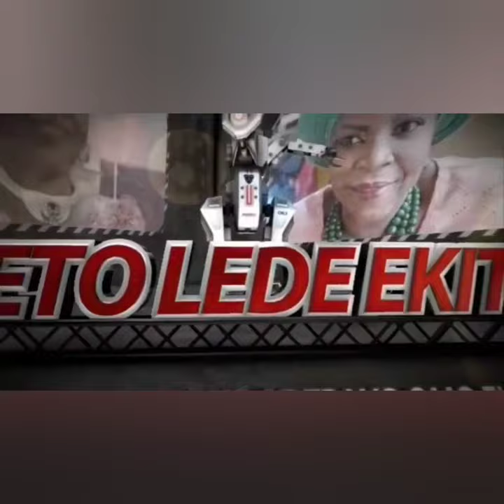QUEEN NAOMI SILEKUNOLA AND THE MOTHER IN A GREAT STYLE SEND A MESSAGE TO FANS